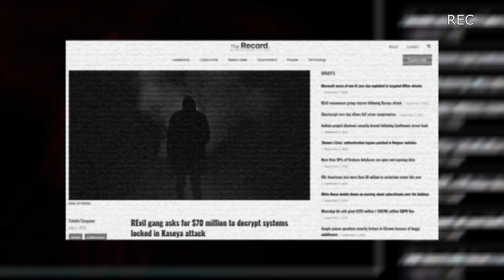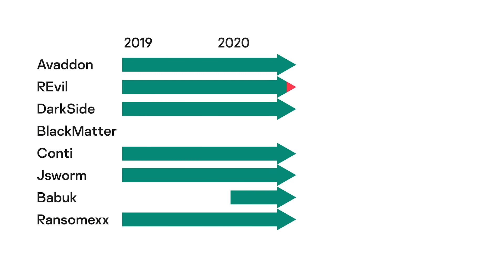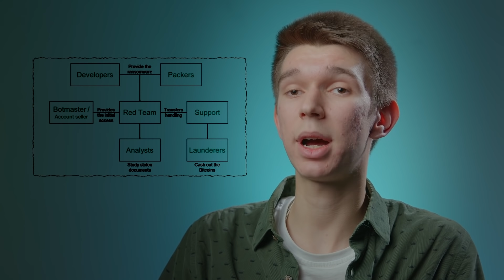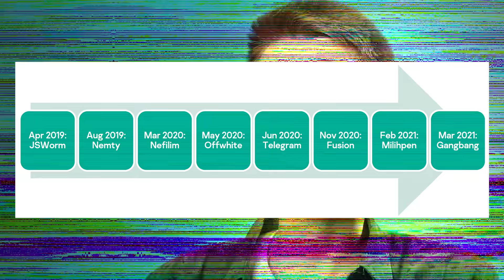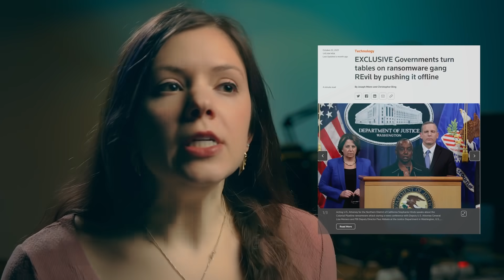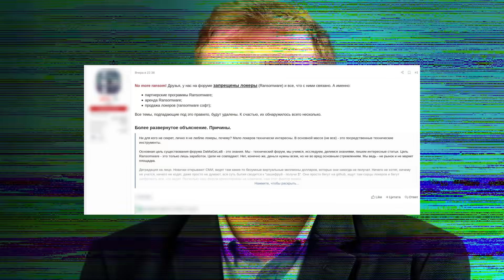The Lifecycle of Ransomware Gangs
From taking down hospitals to disrupting the world’s beef supply, high-profile ransomware groups like DarkSide and REvil have been dominating the headlines this past year. Yet, it seems that almost as soon as their names hit the front page, they’re gone. Why does that happen? Are they really gone for good? And how does this whole underground ecosystem operate? Find out with an in-depth interview with two Kaspersky Global Research and Analysis (GReAT) researchers, Dmitry Galov and Leonid Bezvershenko.

To learn even more about the development of ransomware in 2021, check out Kaspersky’s Story of the Year: Ransomware in the Headlines, part of our annual Security Bulletin series